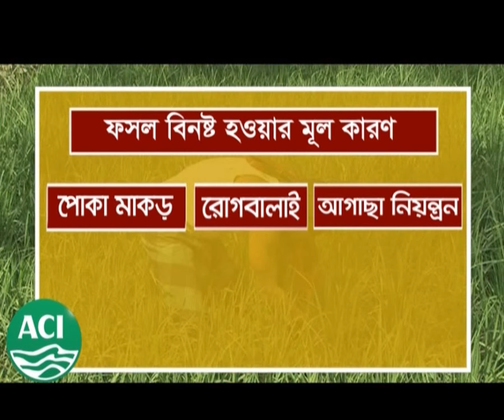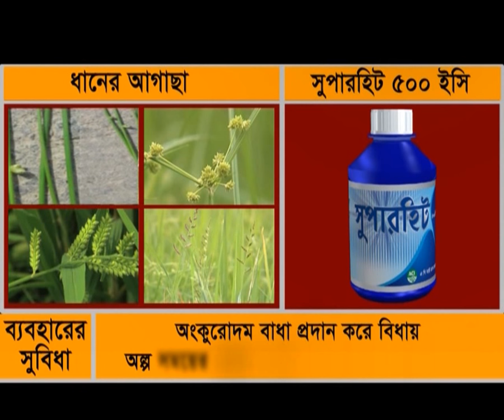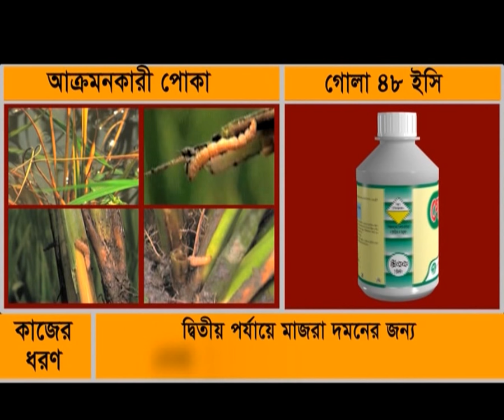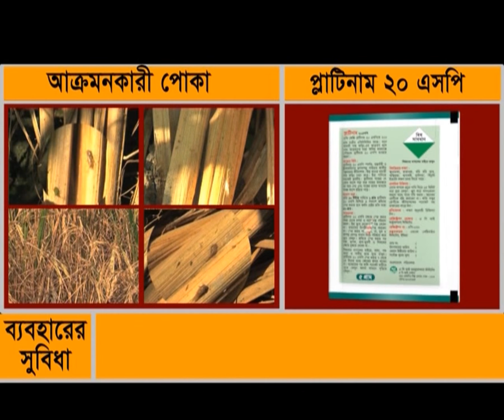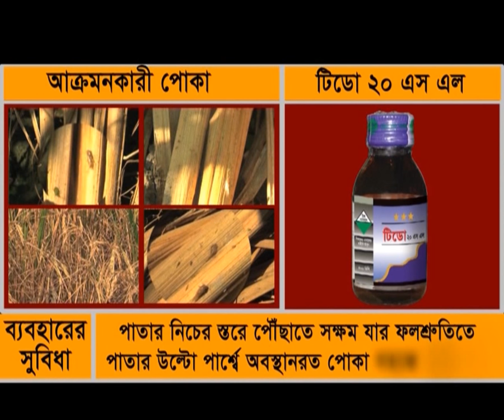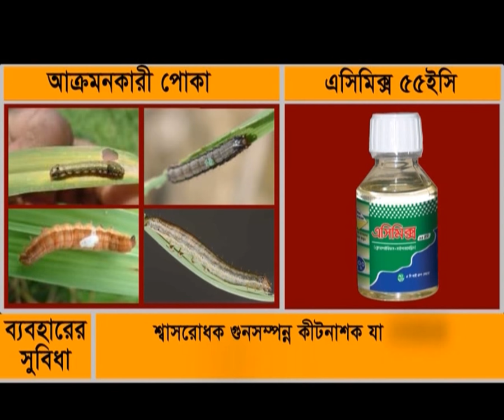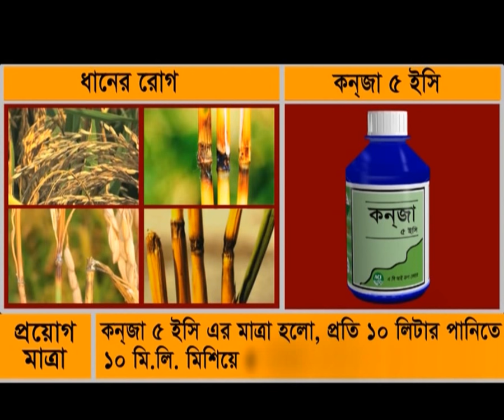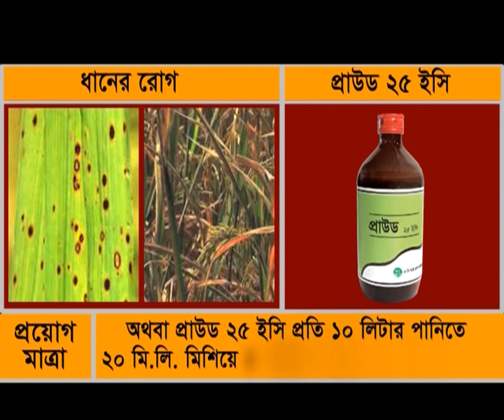Pest management of Rice in Bangladesh